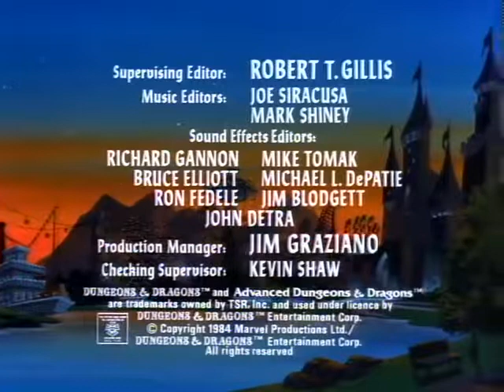11 The Box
dungeons & dragons